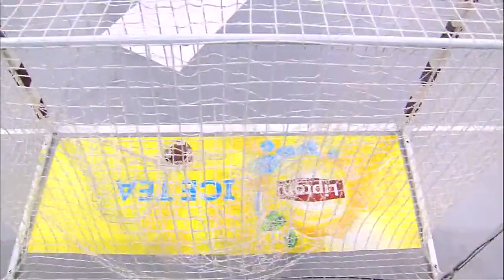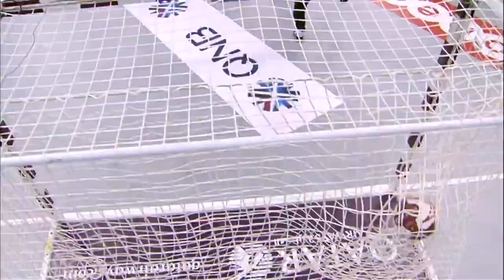Mundial de Handebol Masculino de 2015 no Qatar - Oitavas de Final - Argentina x França